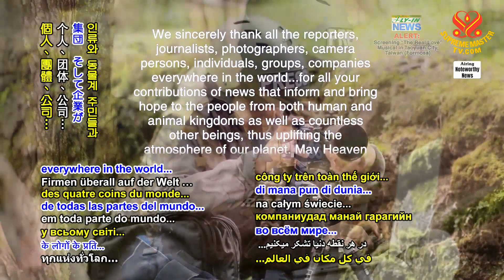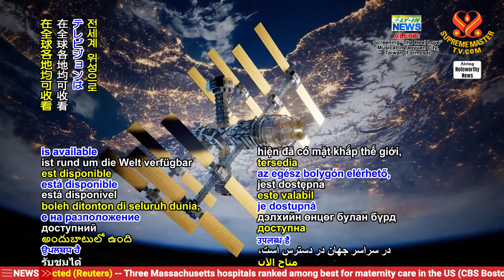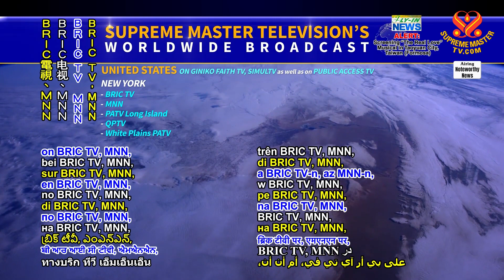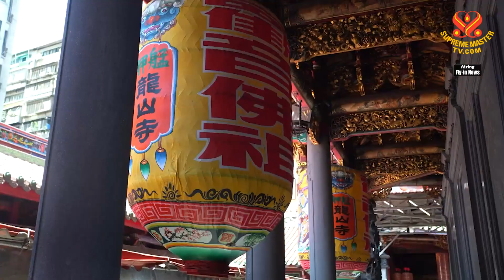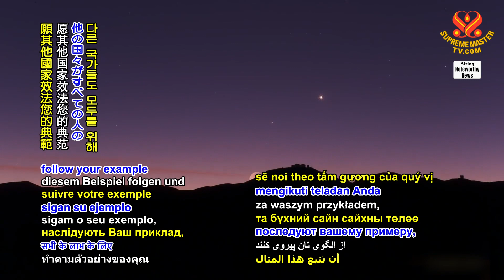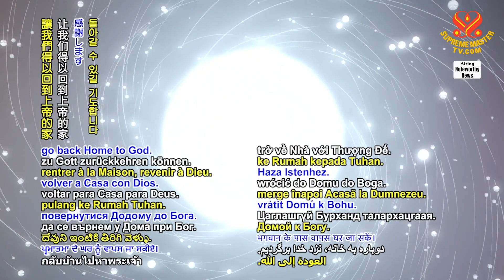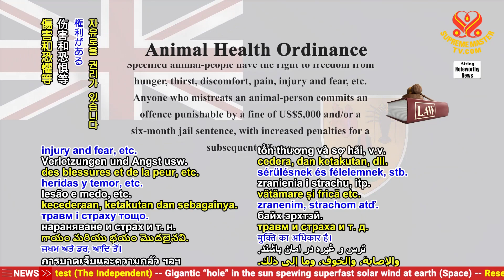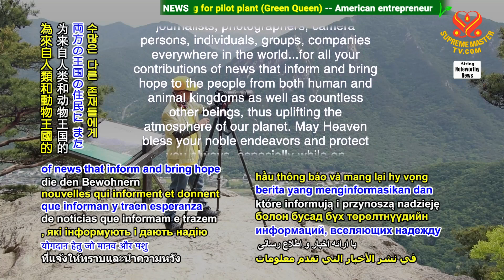2257 Noteworthy News